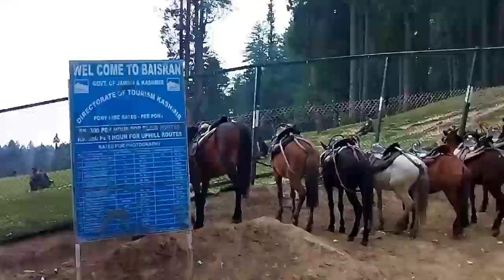new gojri zabardast fantastic song in eid | gojri superhit geet in eid day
pahadisong
__eid k mokay par special gojri kashmiri video gojri eid video ▪︎new gojri song 2022
__new eid song 2022 ____________________
eid dukhi gojri song 2022

(4).  our gojri whatsapp link

___________________________________________ ____             suggested words of our videos.
western up gojri western up k gujjar western up k gorjar
rajistan k gojar rajistan k gujjar people rajisthan gojri zuban mp gojar mp gojri language mp gojri zuban
gujjar in Pakistan
gujjar in azad Kashmir
gujjar in India Kashmir

 about my channel hamari riyasat
mostly  searches  or suggested our topic related  key words are this

hindki
gojri song old
gojri song pahari geet
pahari sᴏɴɢ
gojri song pakistan
gojri song poonch gojri song rajouri gojri song remix

gogr gana
gogri geet sad
gogri ghazal
gogri hit song
super hit gogri song
gogri jokes gogri khabar gogri ka geet
gogri love song  dogri lok geet  dogri latest song gogri marriage
 gogri news gogri naat gogri old song  gojri song sad
. . . . . . .  IMPORTENT NOTICE . . . . . . . . . .

       برائے مہربانی کرکے ھمارے یوٹیوب چینل کےوڈیو اورdiscription اپنے کسی چینل پرupload نہ کریں
 کیونکہ آپ کا چینلblock بھی ہو سکتا ہے اور آپ کو reuse content بھی آ سکتا ہے
  𝖙𝖍𝖊𝖘𝖊 𝖐𝖊𝖞𝖜𝖔𝖗𝖉𝖘 𝔞𝔯𝔢 𝔭𝔯𝔢𝔰𝔢𝔫𝔱 𝔦𝔫 𝔪𝔶 𝔠𝔥𝔞𝔫𝔫𝔢𝔩

language mp gojri zuban
gujjar in Pakistan
bukarwal people
bukarwal loog
bukarwal culture
bukarwal songs
bukarwal dance
pahadi dance
gojri dance
gojri jokes
gujjari jokes

top gojri singers which  are singing only gojri songs are only on available my gojri youtube channel seen below these names ?
gojrisong pahadisong gojrigeet pahadigeet pahadimahiya
              gojri singers
 = bashir mastana kabul bukhari makhandeen  ayaz saif sabina chodary farrah chodary farooq merasi sain merasi  iqbal wangati yasir iqbal javid iqbal iqbal melangami javid rahi javid chachi anisa kareem  mohammad yousuf rezia ashraf rashid ashraf mohd rafi tanveer hazarvi  waqar khan begum jaan | gojri singer bashir mastana | gojri singer noor jahan | gojri song razia ashraf | gojri singer mohd shabir | gojri  safeernaaz rashid ashraf  ayazsaif yasir kashmiri  hindko younis lolabi
CONTACT DETAIL . . ☎☎☎☎☎☎☎ SEEN

 NAME .  🇹🇷  . .  𝗛𝗔𝗠𝗔𝗥𝗜- 𝗥𝗘𝗬𝗔𝗦𝗔𝗧